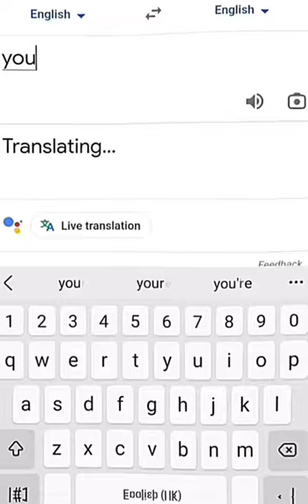I love her sm 💗🐶